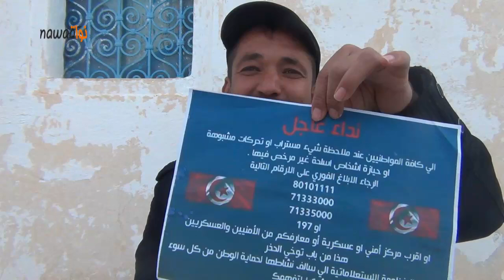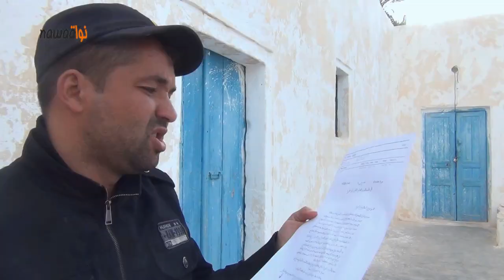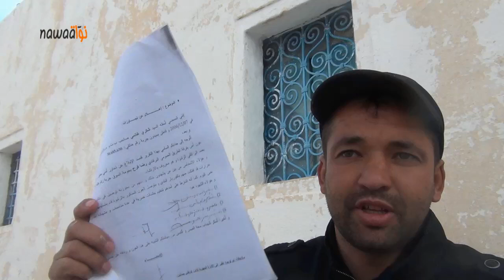تجاوزات خطيرة بجزيرة جربة من طرف امنيين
مواطن يكشف عن تجاوزات خطيرة بجزيرة جربة من طرف امنيين من مختلف المصالح والرتب تهدد المواطنين من تهريب وتجاوز صلاحيات وتعدي واضح على القانون والأخطر من ذلك أنه لم يجد من يستجيب أو يستمع إليه في محاولة من البعض التعتيم على الأمنيين خوفاً منهم أو محاباة لهم ..